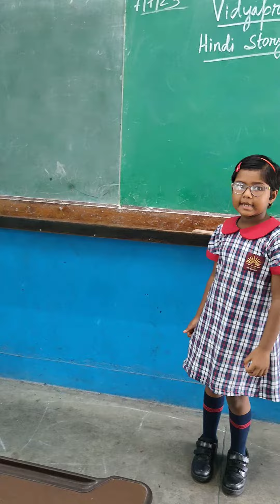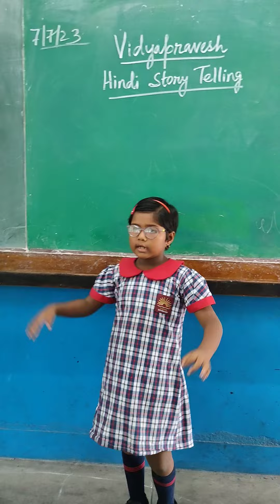July 7, 2023(3)